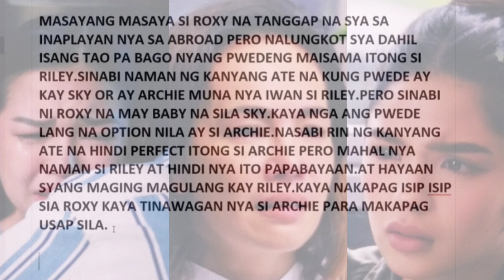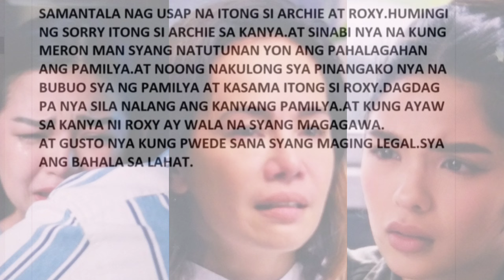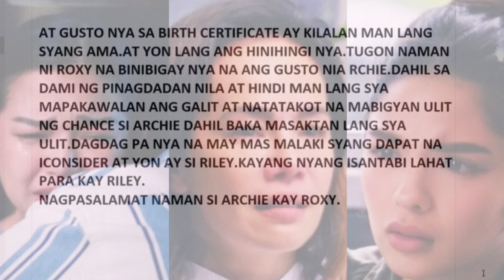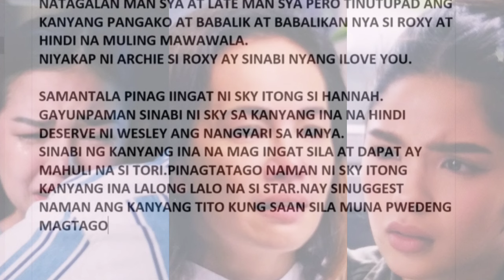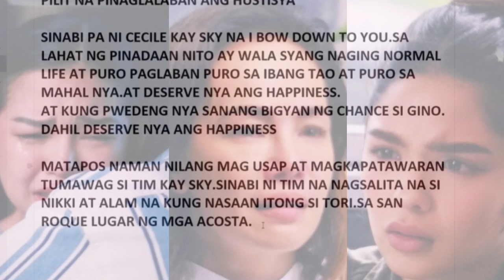HIGH STREET: Nagkabalikan na si Roxy at Archie Advance Story Telling